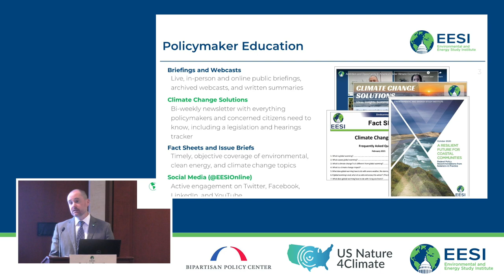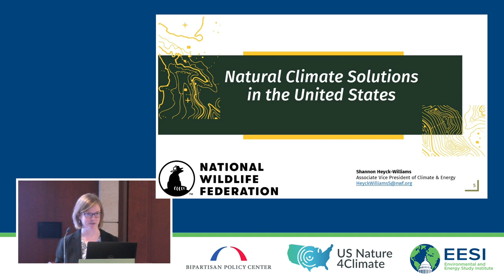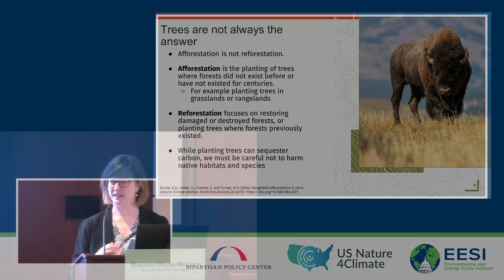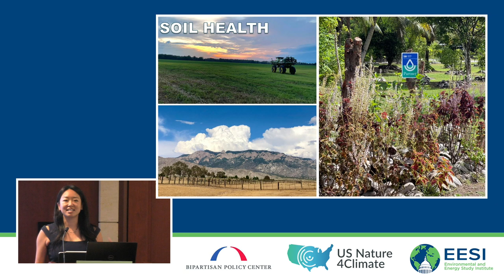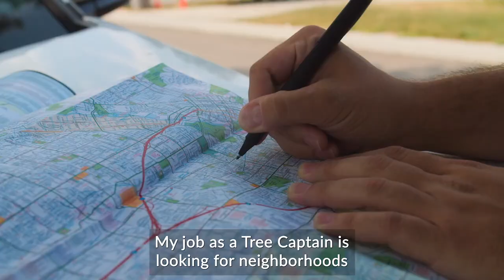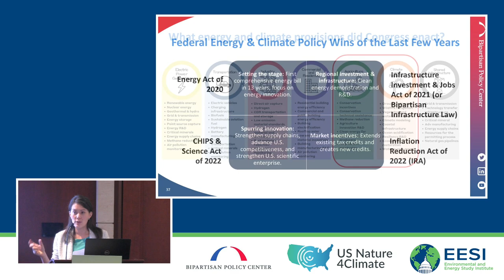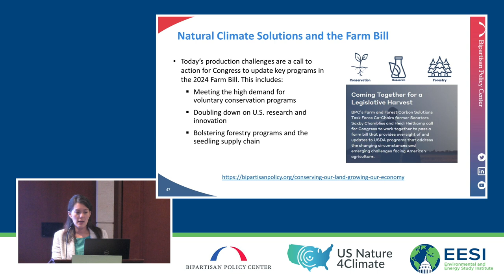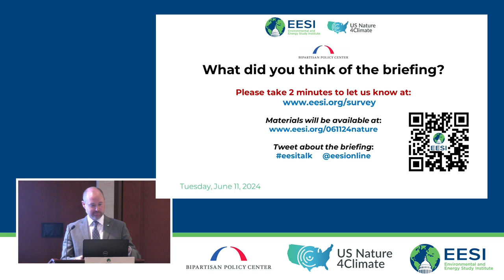Maximizing the Impact of Natural Climate Solutions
The Environmental and Energy Study Institute (EESI), U.S. Nature4Climate, and the Bipartisan Policy Center held a briefing on natural climate solutions, which leverage natural processes—like those in forests, grasslands, soils, and wetlands—to reduce carbon emissions, sequester carbon, and bring new income and employment opportunities to rural America. Natural climate solutions as a whole are a widely popular strategy to address climate change, with 92% of people across the political spectrum in support of their implementation.

This briefing explored the federal role in maximizing the benefits of natural climate solutions. The panel convened experts studying natural climate solutions and practitioners implementing programs supported by federal agencies. These panelists discussed what is working, what we are still learning, and what the next phase of natural climate solutions policy and implementation looks like to support the long-term productivity and resilience of America’s natural and working lands and the prosperity of rural communities.

TABLE OF CONTENTS:

00:00 - Start
06:25 - Shannon Heyck-Williams. Associate Vice President of Climate and Energy, National Wildlife Federation
22:15 - Jennifer Nelligan, Chief Program Officer, National Association of Conservation Districts
37:44 - Kari Kostka, Director of External Affairs, Idaho, The Nature Conservancy
51:06 - Lesley Jantarasami, Managing Director of the Energy Program, Bipartisan Policy Center
1:04:36 - Q&A